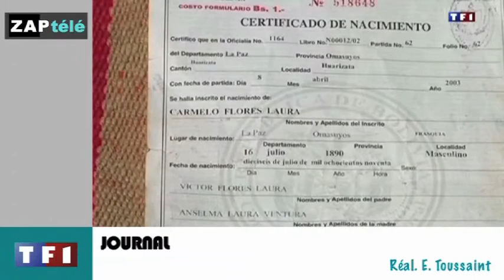Zapping télé du 19 août 2013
Bug dans Télématin, Un candidat à l'ouest, L'homme le plus vieux du monde a 123 ans, M. El Atrassi vaillant dans Fort Boyard, La perfection au masculin.